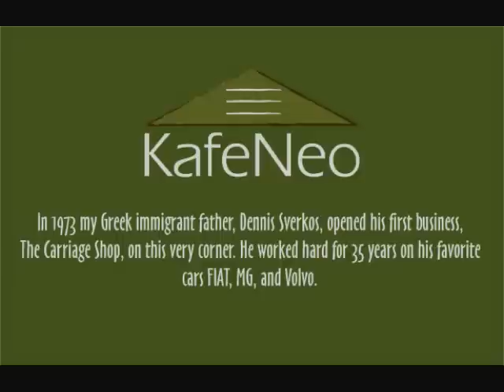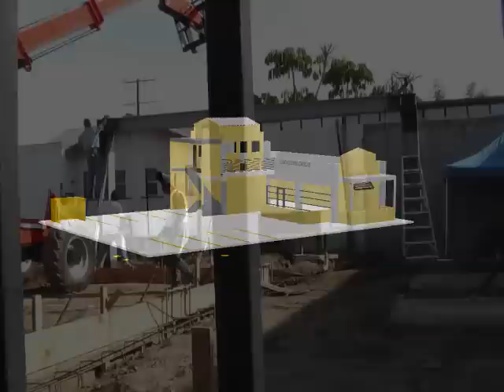Kafe Neo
History of Kafe Neo